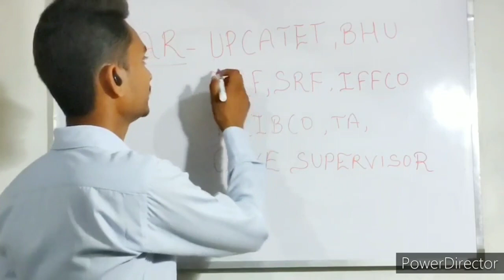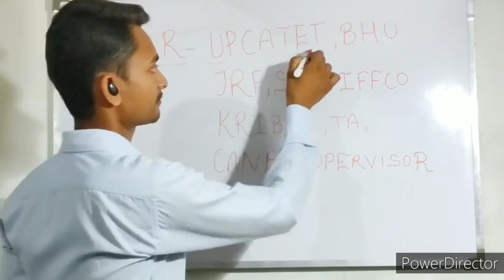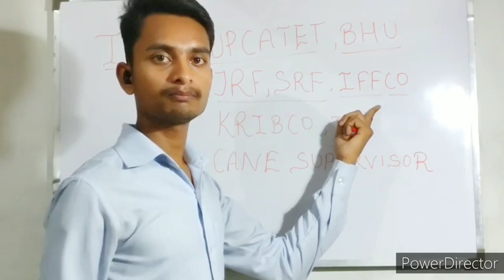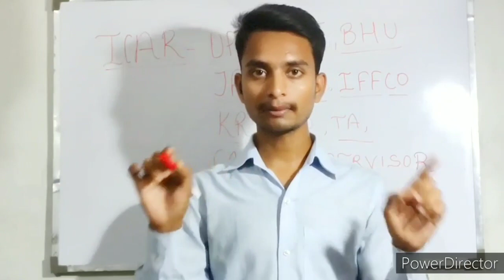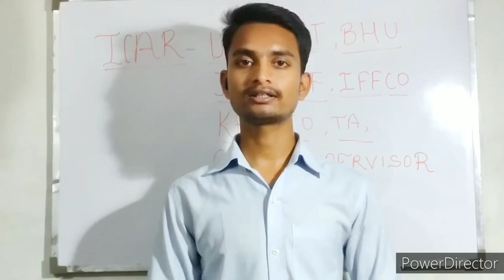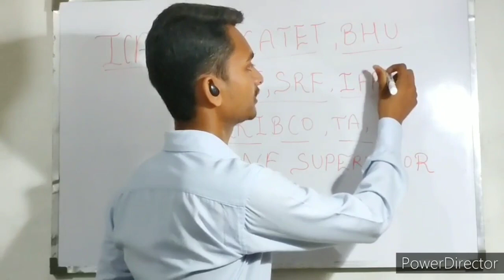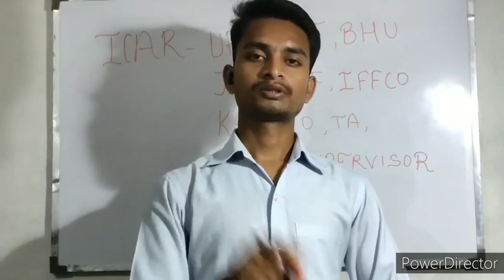How to learn\hum bhool kyon jate hai\world best motivatonal video\best guideline for agri student